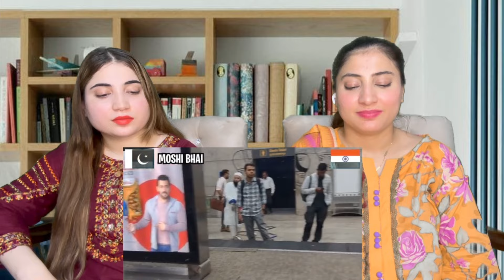Pakistani First Impression of Mumbai India | Mumbai Food Reaction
1.
2.
3.
4.
5.
6.
7.
8.
9.
10.